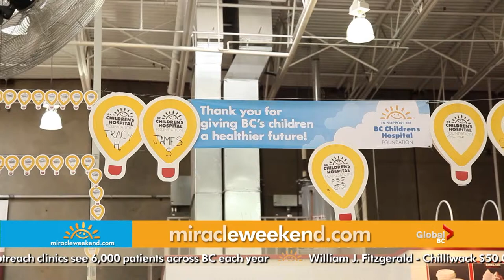Costco Wholesale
Thank you, Costco!